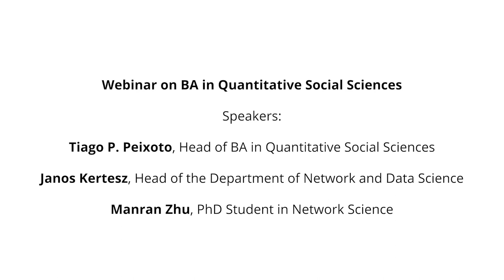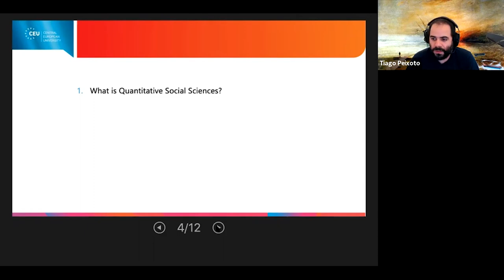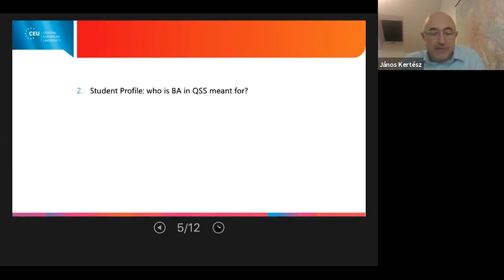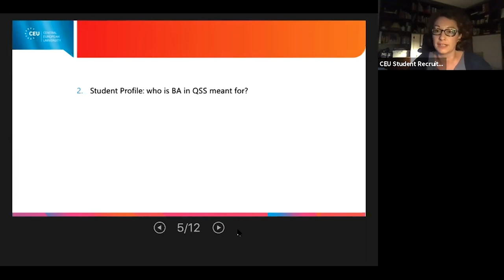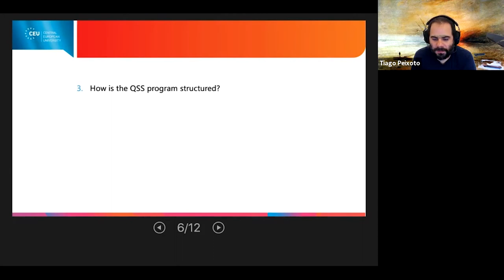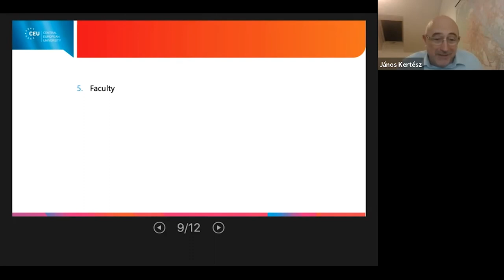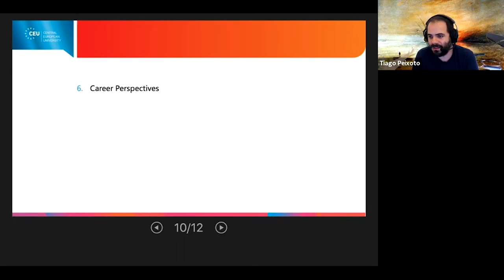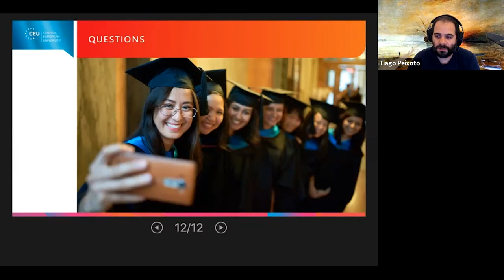Webinar on BA in Quantitative Social Sciences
Designed for the age of data and interconnectivity, CEU’s BA in Quantitative Social Sciences is a U.S.-accredited program that blends the study of human societies with thorough training in mathematics, statistics, programming and data science. It will help students make sense of masses of data to address global issues and discover patterns and hidden connections. It’s an excellent choice for those who have strong quantitative skills and are also interested in economics, sociology, political science or environmental science.
Watch a panel discussion about how this program was designed and what it can be used for.

Speakers:
Tiago P. Peixoto, Head of BA in Quantitative Social Sciences
Janos Kertesz, Head of the Department of Network and Data Science
Manran Zhu, PhD Student in Network Science

undergraduate.ceu.edu